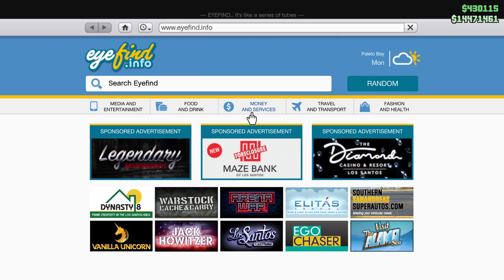Grand Theft Auto V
3/13/24 Clucken Bell farm raid prep cont Sceen of the crime